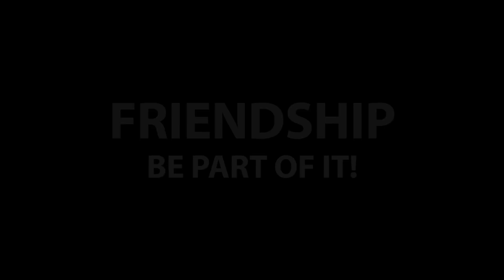Yep | FRIENDSHIP | TRANCEPARENCY | EXISTENTIAL | SPIRITED - Eurythmie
Schule und dann? - YEP!

»Wer die Welt bewegen will, sollte erst sich selbst bewegen.« Sokrates

YEP! bietet jungen Menschen aus aller Welt - im Alter zwischen 18 und 24 Jahren - die Möglichkeit an einer professionellen Eurythmie-Bühnenarbeit teilzunehmen. Eine viermonatige Proben- und Einstudierungsphase mündet in eine große Tournee durch den deutschsprachigen Raum und Prag/Tschechien.

Du hast Fragen an das Leben, bist weltoffen, interessierst Dich für Kunst, für Anthroposophie und Du begeisterst Dich für neue Wege in der Eurythmie! Dein ganzer Einsatz, Deine Kreativität und Gestaltungsfreude sind dem gemeinsamen Ziel gewidmet: eine junge, existenzielle Eurythmie-Performance zu erarbeiten, die wir an vielen Orten zur Aufführung bringen werden.

Projektzeitraum: 12. September 2015 bis 12. März 2016

Sei dabei!

YEP!- young eurythmy performance
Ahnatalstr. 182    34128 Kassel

English:

finished school - what next?

YEP! - The new youth eurythmy project

You have questions about life, are open to the world, interested in the arts, in anthroposophy and have a passion for new directions in eurythmy!All your commitment and creativity is dedicated to one mutual aim: to work on a fresh, existential and awe-inspiring eurythmy performance which will be performed far and wide.

»Let him that would move the world first move himself.«
Socrates